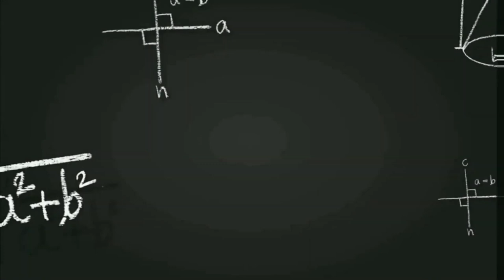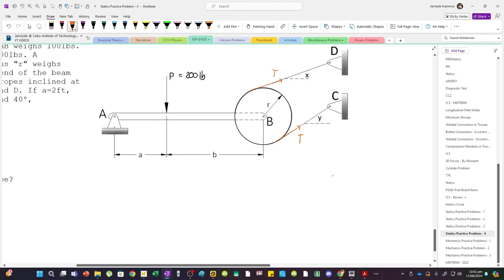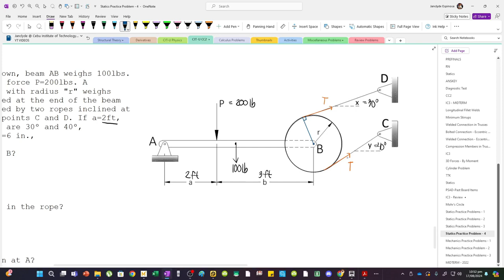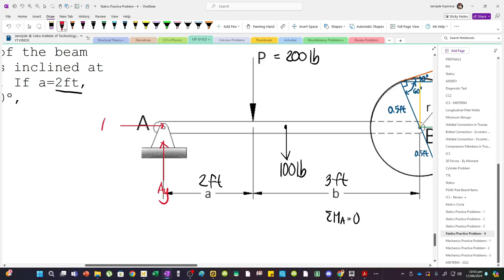Equilibrium of Rigid Bodies | Beam and Pulley System